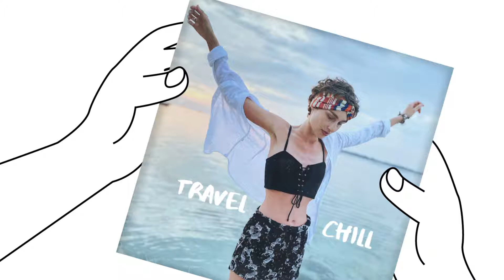Kicktracks Travel & Chill || Free Music To Use For Vlogs || No Copyright Music